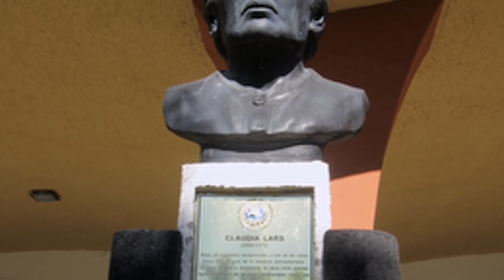«Los olores de mi valle»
En este capítulo de su obra autobiográfica Tierra de infancia, la autora salvadoreña Claudia Lars nos hace ver, con su hermosa prosa poética, lo estrecha y especial que es, para muchos, la relación entre padre e hija.